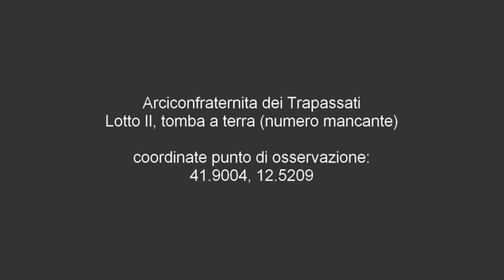Tomba di Ugo La Malfa - Cimitero del Verano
Ugo La Malfa 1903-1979, politico
Arciconfraternita dei Trapassati
Lotto II, tomba a terra (numero mancante)
coordinate punto di osservazione:
41.9004, 12.5209